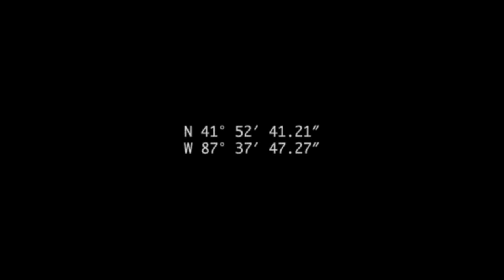'Outliers' Official Trailer - TransWorld SKATEboarding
TRANSWORLD SKATEBOARDING PRESENTS:
OUR 26TH VIDEO

OUTLIERS

RILEY HAWK | LEE YANKOU | NEEN WILLIAMS | ZERED BASSETT | MARIUS SYVANEN | BRAD CROMER

A FILM BY CHRIS THIESSEN

COMING 2014